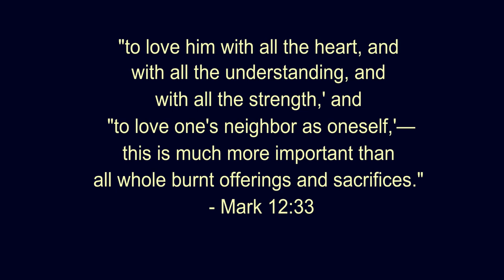Merrill Brown Paintings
A Tribute to Merrill Brown
Reflections from the master painter
Slideshow with music

Public Domain Music Courtesy Richard Irwin Music

Organ Anthem by Richard Irwin Music
Public Domain. Arranged by Richard M S Irwin
Permission to podcast/stream the music in this service
obtained from ONE LICENSE A-605121, CCLI License # 20707786

Public Domain. Composed by Samuel Sebastian Wesley

Public Domain. Composed by W A Mozart